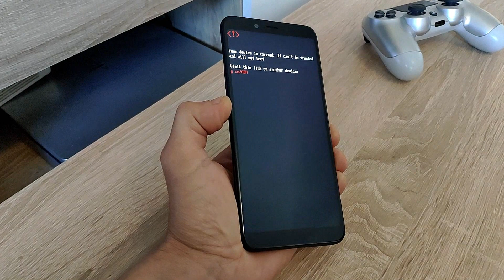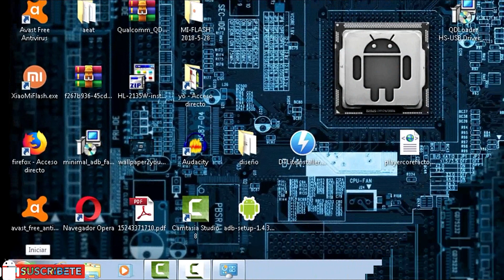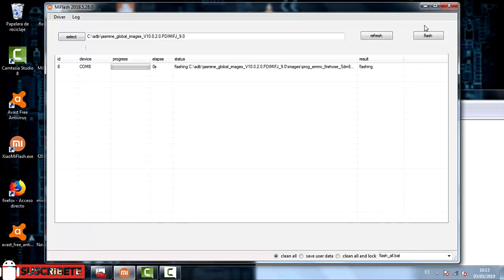Test Point Resucita tu Xiaomi MI A2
Tutorial para flashear una ROM oficial de Xiaomi con el bootloader bloqueado y con el teléfono que no inicia. Si al intentar desbloquear el bootloader te aparece el mensaje "Failed flashing Unlock is not allowed" este tutorial te soluciona el problema.
Debemos entrar en modo EDL haciento un Test Point.

Antes de seguir este video prueba a arreglar tu Xiaomi con este otro video sin desarmar el teléfono y explico como descargar una ROM Xiaomi y usar MIFlash

Kit herramientas Smartphone

Puedes apoyarme con una donación